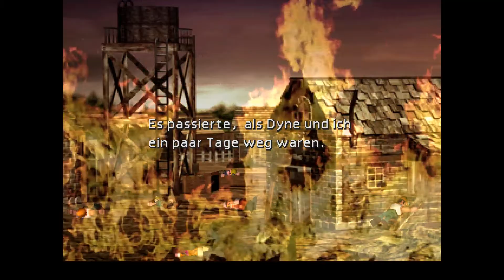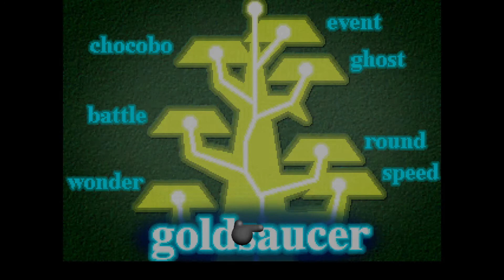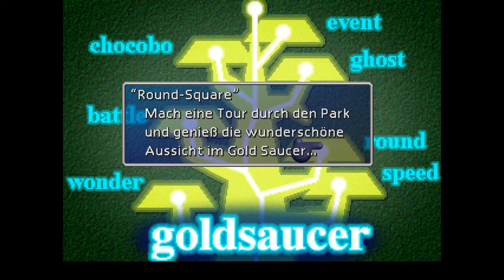Let´s Play Final Fantasy VII #12 - Barret´s Geheimnis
Weiter geht´s für Cloud und seine Begleiter über die Gleise nach Mt. Corel wo sie etwas über Barret´s Vergangenheit erfahren. Als sie dann in Gold Saucer ankamen, erfuhren sie, dass Sephiroth auch hier vorbei kam...